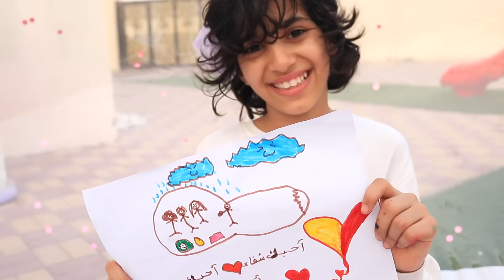تحدي 24 ساعة في بيت الفقاعة مقلبتهم بحلزون !!!